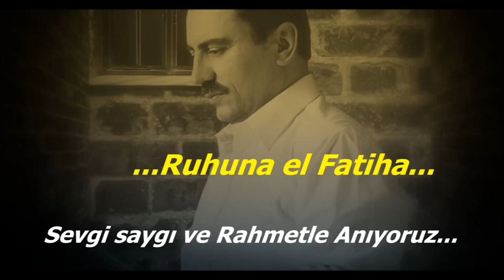Bir Hayalim Var "Muhsin Yazıcıoğlu"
* Bizim milliyetçiliğimiz ete, kemiğe, kana veya ırka değil, kültüre dayanır.
* Bizim milliyetçiliğimiz ayırıcı değil birleştirici, çatışmacı değil barıştırıcıdır.
* Bir kar tanesi olsam Mekke’ye düşmek isterdim.
* Firavun’a karşı çıkmak yetmez, Musa’nın yanında olmak gerekir.
* Haksız bir dava uğruna sultanlık yapacağıma, gerekirse haklı davada tek başıma yürüyeceğimi söylüyorum.
* Ben Türk’üm, Türk esir olmaz. Ben Türk’üm, Türk Devletsiz olmaz. Ben Türk’üm, Türk Bayraksız olmaz. Ben Türk’üm, Türk Ezansız olmaz. Ben Türk’üm, Türk Hürriyetsiz olmaz.